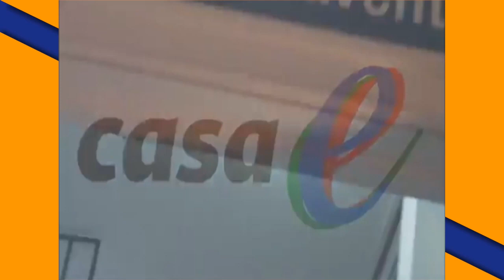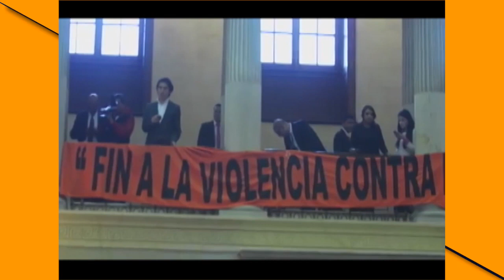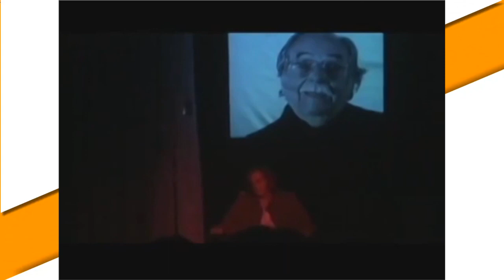Entrevista Maria Beatriz Echandia con Alejandra Borrero | El Tiempo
En el marco de la celebración del Día Internacional de la Mujer, la actriz María Alejandra Borrero Saa habló sobre los retos que ha enfrentado durante su carrera artística y cómo ha logrado superarlos. Alejandra Borrero destacó la labor de las mujeres y nos dio detalles de su trabajo como activista. Además, reveló cómo fueron sus inicios en el mundo actoral. Conozca más sobre la vida de esta mujer rebelde y talentosa.